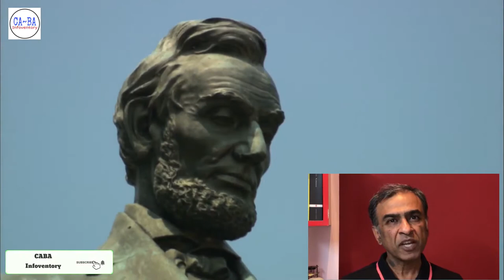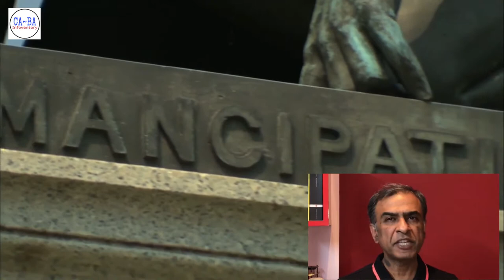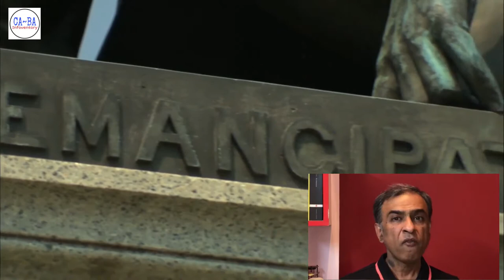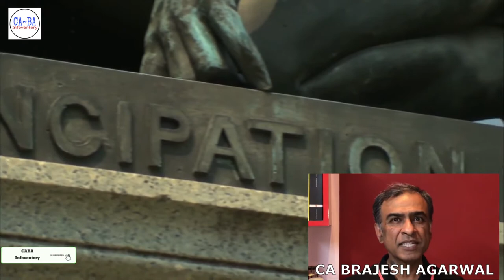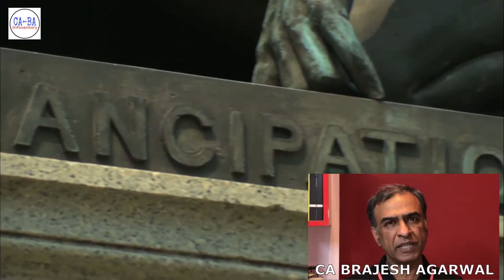Motivational Story of Abraham Lincoln | PRESIDENT WHO CHANGED AMERICA | CA Brajesh trending